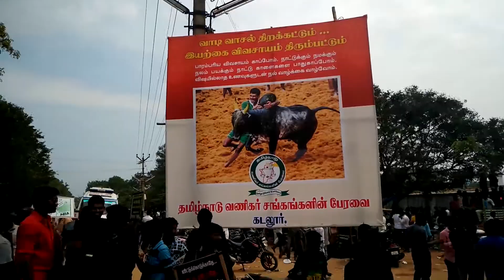Protest will continue till WeDOJALLIKATTU Cuddalore 20-01-2017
Jallikattu is part of Tamil culture
we need jallikattu...